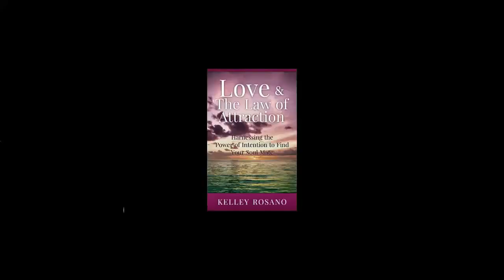Virgo August Astrology & Eclipses COSMIC DOWNLOADS & EDGE OF SUCCESS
August has two eclipses the Aquarius Full Moon Lunar Eclipse on August 7. The Total Leo Solar Eclipse on August 21 is the first one sweeping through the United States in 100 years. Both eclipses bring big changes for all Twelve Signs of the zodiac. There is tremendous positive energy here for you to work with in August. August astrology is injecting a freshness and liveliness into your living to bring back your zest and zing for life.

You Are Rocking Awesome!